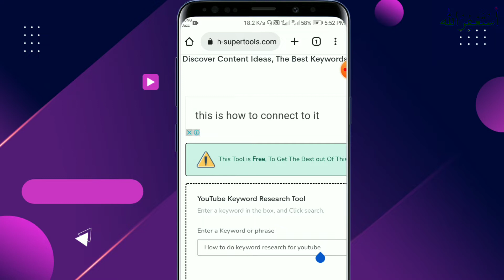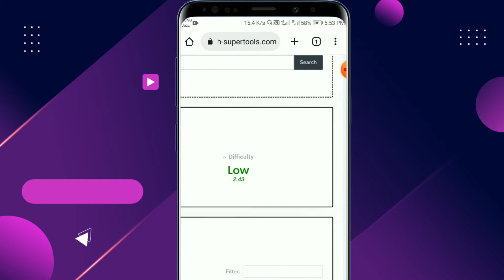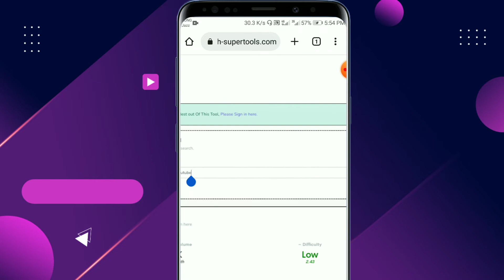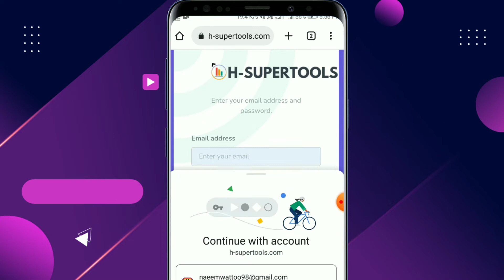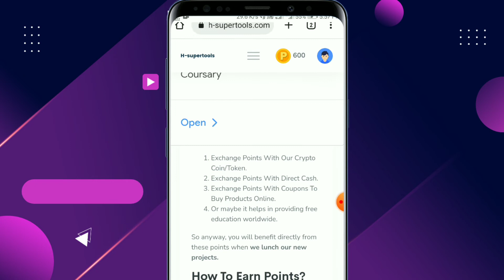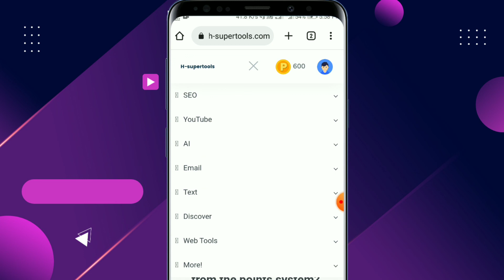Free Keyword Research Tool 2022 || YouTube SEO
This is the best video to know free keyword research tool 2022 because Your Video Keywords play a crucial role to rank your video on YouTube but you have to know How to do keyword research for youtube.
For this purpose, you need an effective and free tool to do keyword research for youtube videos, a tool which gives you the most useful information to get more views or viral your video by doing keyword research on this tool which I am going to share in this video.

Free Keyword Research Tool 2022

best free keyword research tools
keyword research tool 2022
free keyword research 2022